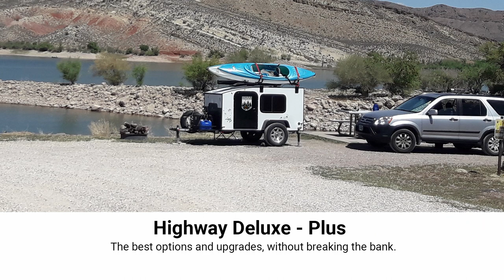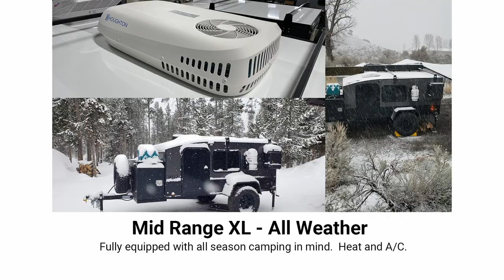NEW 2023 Series Packages - Coming Thursday 2/23!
Get a quick peak at our new series packages coming this Thursday over on our website.

We've got some great new Series Packages designed for specific users and bundled in the savings just like the last models!

More info coming all week long until launch!